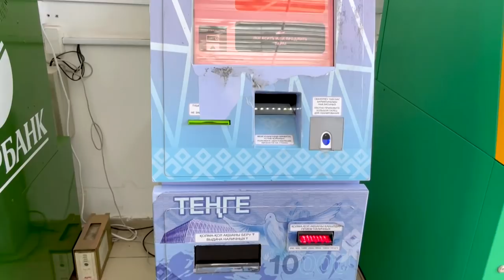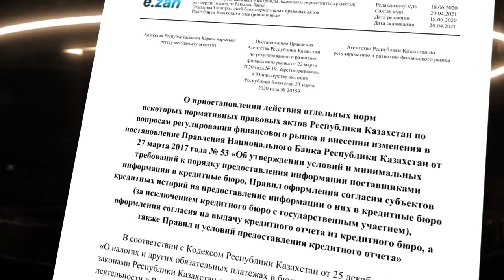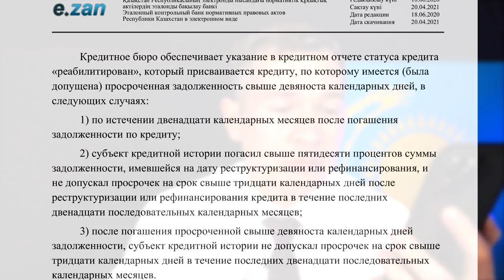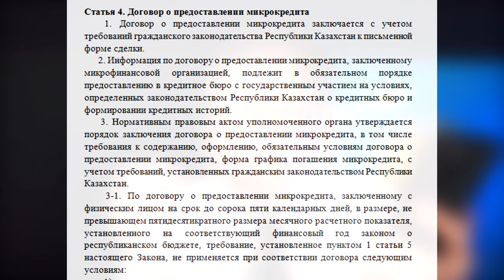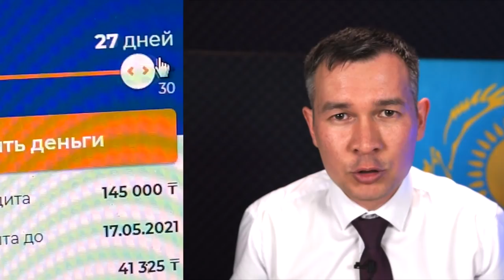РЕАБИЛИТИРОВАН! Очистить кредитную историю теперь ВОЗМОЖНО! Уходим от онлаин займеров!!!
Кредитное бюро отныне обеспечивает указание в кредитном отчете статуса кредита «реабилитирован», который присваивается кредиту, по которому имеется (была допущена) просроченная задолженность свыше девяноста календарных дней, в каких случаях, смотри в видео!!!